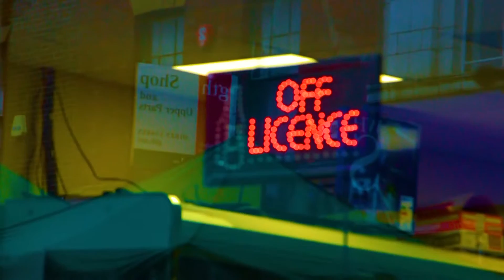Bridgwater Dreams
Vox-pop interviews with the people of Bridgwater!